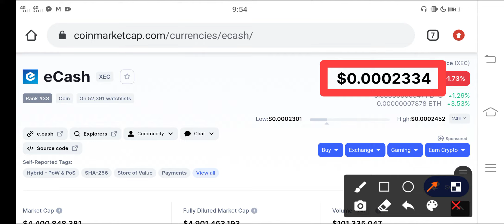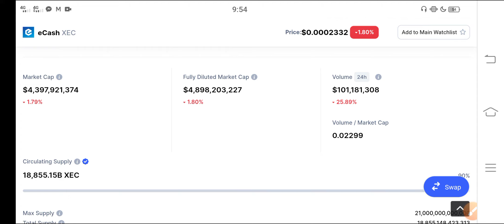XEC To The Moon🚀 || Ecash XEC Price Prediction || XEC Crypto Today Update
In this Video i am gone to show you XEC Ecash Just Watch This! Holders || XEC Price Prediction || XEC Technical analysis

We Uploading following types of videos:
1) Andriod Apps , Andriod Problem , Andriod Tips and tricks
2) Computer Helps ANY kind of Related Pc Apps , softwere , Online Web and Social Problem.
3) YouTube Related For Example Channel Growing , channel Monetization , Tips and Tricks for viral video.
4) Andriod Apps Review
5) All Social Media Growing , Problems , Tips and tricks Etc.
Some Extra

YouTube Promotion
2) COMMENT ( Random comment )
3) SEE EVERY DAY MY CUMMUNITY POSTS

1 ) Gain Free 12 Subscribes In Just 5 Minutes Easy Trick / Free Websites For Subscribers